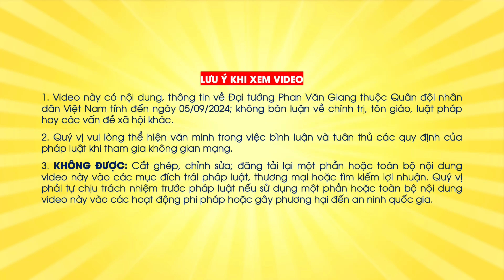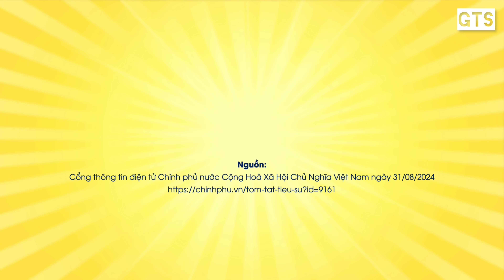Thân thế và sự nghiệp của Đại tướng Phan Văn Giang - Bộ trưởng Bộ quốc Phòng nước CHXHCN Việt Nam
Cửa hàng của Gió Tháng Sáu:
Xem thêm:
Thủ tướng Phạm Minh Chính
Đá Gạc Ma, quần đảo Trường Sa, Việt Nam
Ngã ba Đồng Lộc (Can Lộc, Hà Tĩnh) năm 1999
Kênh Youtube GIÓ THÁNG SÁU
Âm nhạc: Under the Gun
Nghệ sĩ: Doug Maxwell, Jimmy Fontanez
Thư viện nhạc miễn phí của Youtube